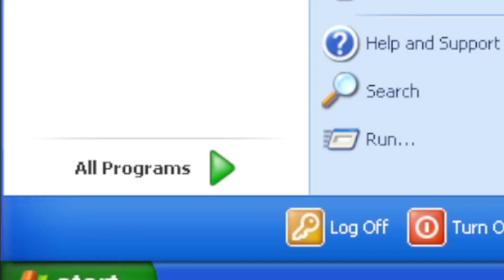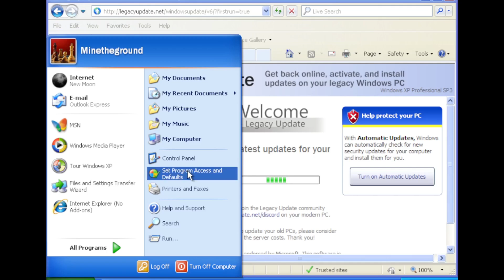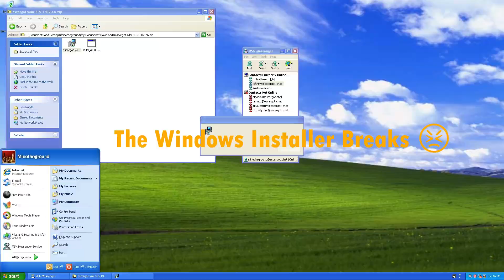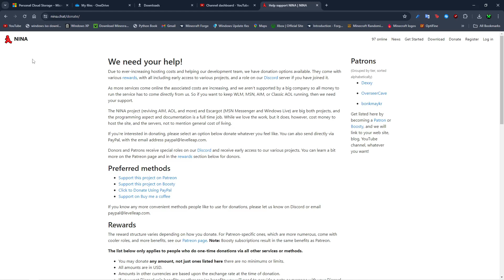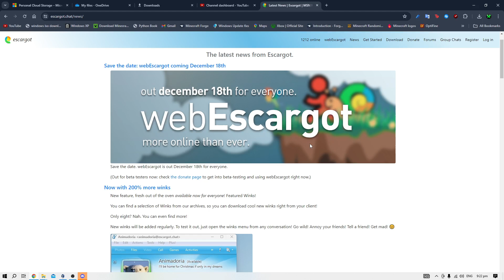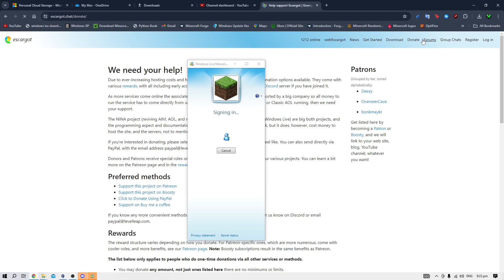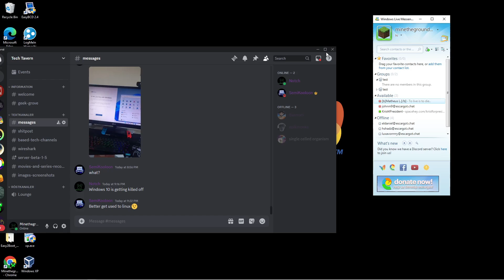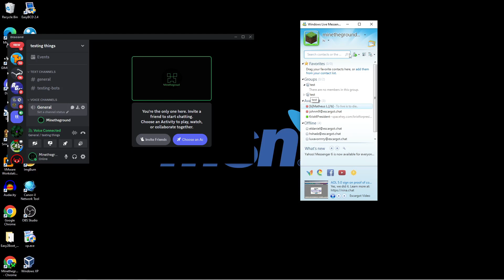How to use Windows Live Messager in 2024